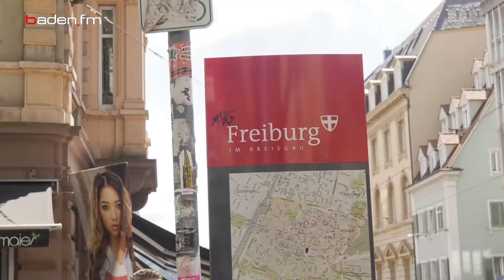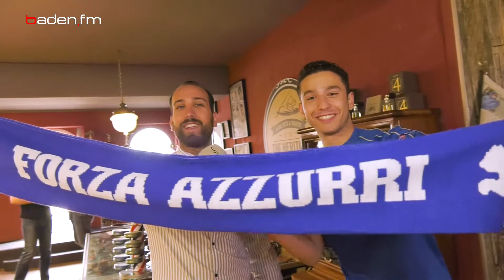Was eine Fußball-Weltmeisterschaft ohne Italien für viele Italiener in Freiburg bedeutet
Aus Sicht vieler Fans der "Azzurri" ist das eigentlich ein undenkbares Szenario. Zum ersten Mal seit über 60 Jahren wird es eine Fußball-Weltmeisterschaft ohne Italien geben. Auch für unseren italienischstämmigen baden.fm-Reporter Gianluca Meli ist das nun eine ganz surreale Situation. Er hat sich deshalb in Freiburg auf die Suche nach Antworten auf die Frage gemacht, was er denn jetzt mit seiner vielen Zeit während der WM anstellen soll.